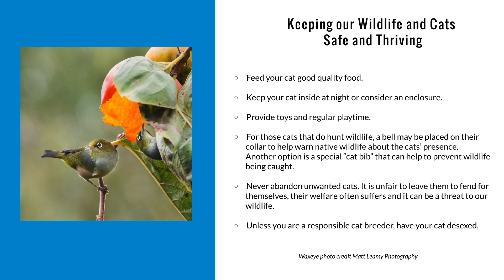Keeping Our Wildlife And Cats Safe And Thriving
In this video, I’m going to offer some helpful tips and suggestions about how cat owners can help protect our native wildlife and help support our natural environment while keeping their cats happy.

These tips include:

Feed your cat good quality food.

Keep your cat inside at night or consider an enclosure.

Provide toys and regular playtime.

For those cats that do hunt wildlife, a bell may be placed on their collar to help warn native wildlife about the cats’ presence. Another option is a special “cat bib” that can help to prevent wildlife from being caught.

Never abandon unwanted cats. It is unfair to leave them to fend for themselves, their welfare often suffers and it can be a threat to our wildlife.

Unless you are a responsible cat breeder, have your cat desexed.

Doctor Liza is a New Zealand registered and practicing vet. Please note that the information provided in the videos on this YouTube channel, and any other content provided by any Doctor Liza platform is intended to educate and offer alternatives to help improve and manage your animal's long-term health. Any use of the guidelines contained herein is entirely at the user's own discretion and risk. While every effort has been made to ensure this information is as accurate as possible, Doctor Liza and her staff assume no responsibility for the improper application of this information. Please consult directly with your own veterinarian before making changes to your animal's diet or health care.

Photo thumbnail credit: Matt Leamy Photography